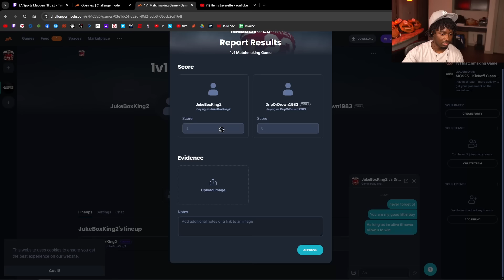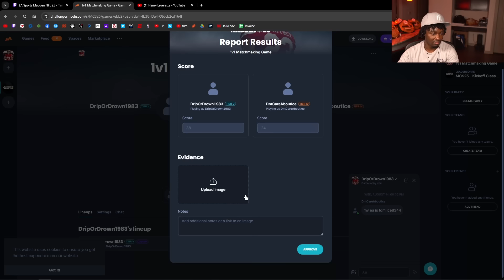$100k MCS TOURNAMENT GAME EP3 | Madden NFL 25 Gameplay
Can we get 1K likes on the video??? Make sure you have post notifications and alerts ON!